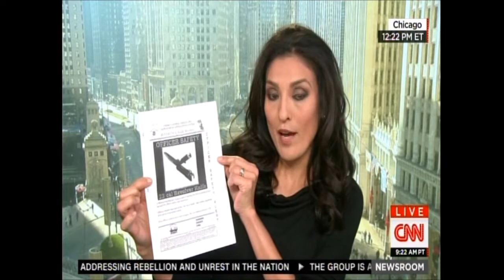RICHARD HERMAN, CNN LIVE 12/5 LAQUAN MCDONALD CORRUPTION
CORRUPTION from day 1.  The various ridiculous versions of events by Police Officer Van Dyke and his "friends" will ENSURE a jury conviction of Murder 1.  No Bill Mahar we are NOT all morons.